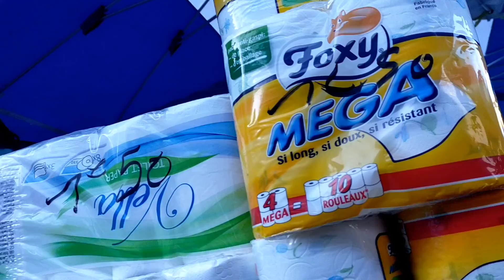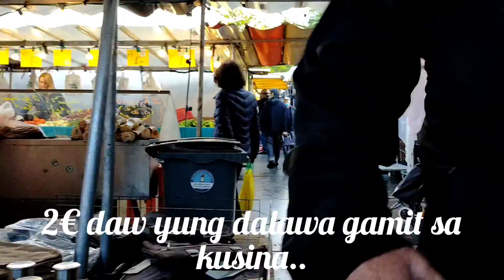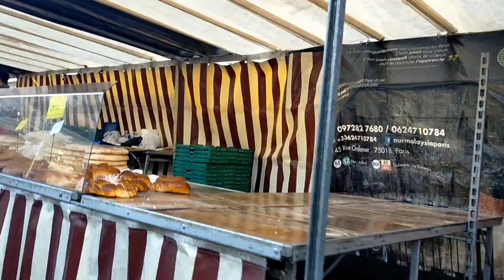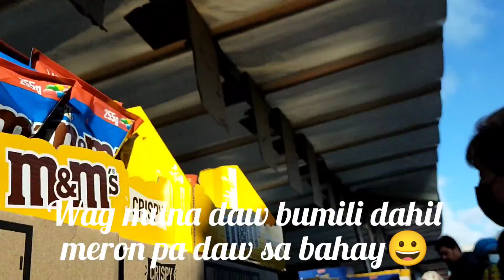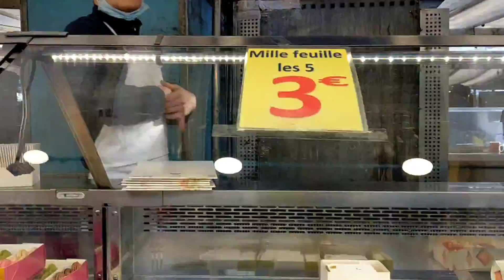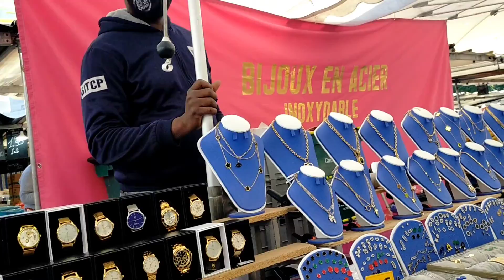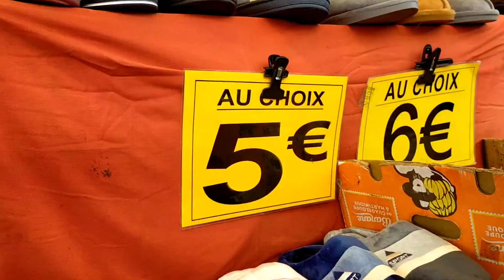🟣PLACE DE MARCHÉ VITRY SUR SEINE🇨🇵